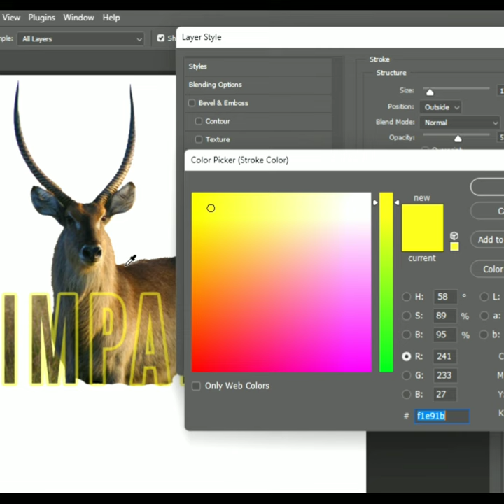Impala glowing effect Photoshop editing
Comment your name editing in your name using your personal application profiles